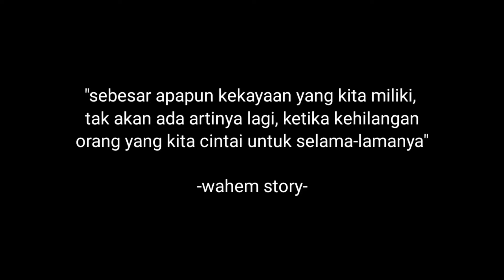DIHINA CALON MERTUA KERJA KULI, TERNYATA KINI JADI ORANG TERKAYA DI CINA - alur cerita film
menceritakan seorang pemuda yang tak dapat restu dari calon mertua karena berkerja sebagai kuli, tapi beberapa tahun kemudian sukses menjadi miliyarder.